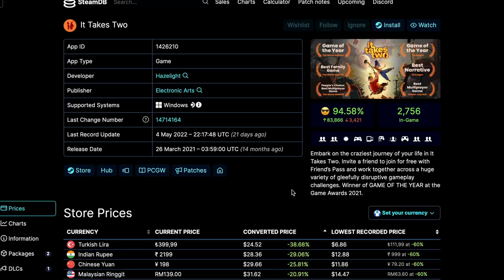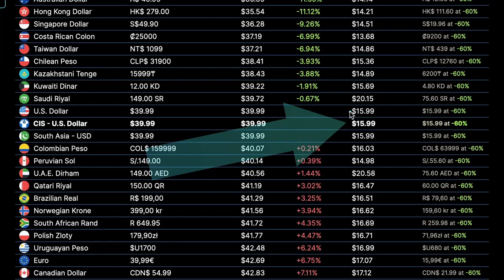Best COOP Game of all time // It Takes Two Review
It Takes Two Review // Is It Worth It in 2024?! Is It Takes Two, one of the best coop games of all time worth a buy for everyone? Let's Find Out!

Grow your YouTube channel with Tubebuddy's powerful optimization tools.

• it takes two review
 • it takes two
 • it takes two game
 • it takes two 2024
 • it takes 2 review
 • it takes two game review
 • it takes two pc review
 • it takes two coop
 • should i buy it takes two
 • is it takes two worth buying
 • it takes two 2024review